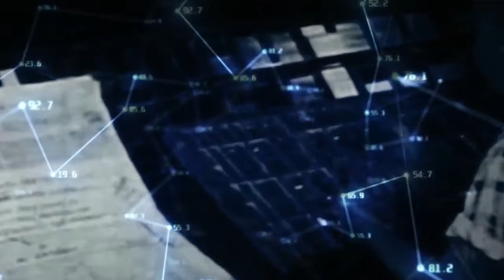Sensory Adjustment – Marshall McLuhan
Communications professor Marshall McLuhan discusses human sensory adjustments as a result of moving from print to television. Topics include technological immunity and generation (cultural) gaps.

tribalising effects of electric technology, including multi-layered perception of time and shift towards Eastern culture.

Title: Tribal Retrieval in the Electronic Age (second lecture)
Date: 28 September 1968
Location: Fordham University